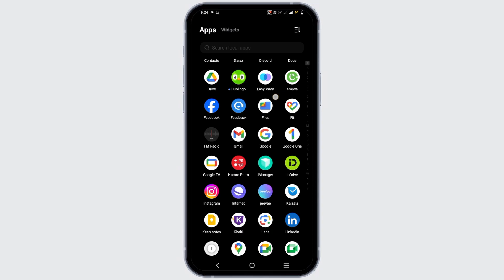How To Add Song To Instagram Post After Posting It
Forgot to add a song to your Instagram post before posting it? No worries! Learn how to add a song to your Instagram post after it's been published with this easy guide. Enhance your post with music and keep your followers engaged.

In this tutorial:
0:00 - Introduction
0:05 - How to Add Song To Instagram Post After Posting It

Discover the straightforward process of adding a song to your Instagram post even after it's been published. This comprehensive tutorial ensures you can easily edit your post to include music, allowing you to enhance your content and keep your followers entertained.

Easily add music to your Instagram posts after posting them by following this guide!